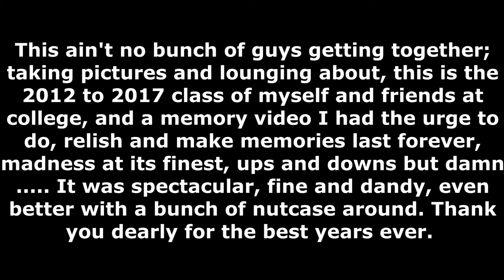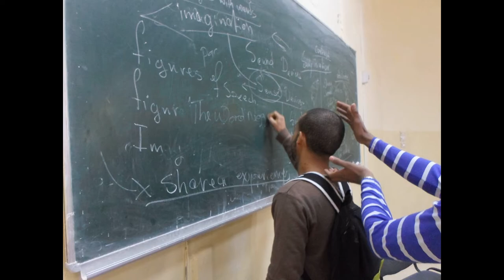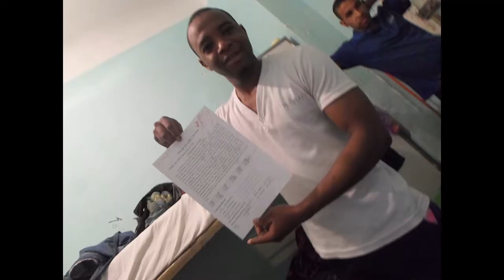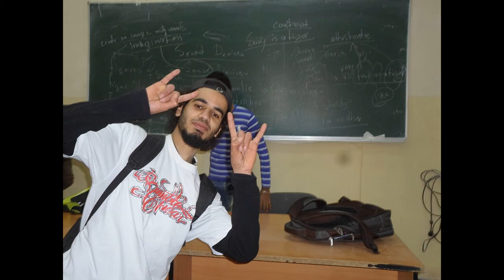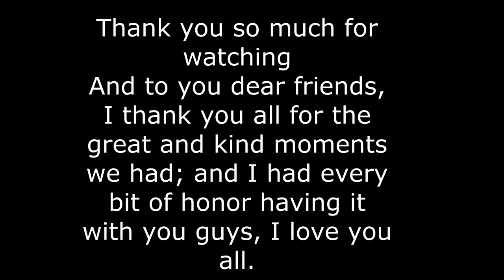The 2012-2017 class of the LMD "Anglo-Saxon Literature" memory video 😎😎❤️😂 - Ouargla Kasdi Merbah.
Howdy folks!!

Myself and tons of friends are what you see here, into the sharings, fun, serious and crazy all of it five years of hard work, brotherhood and friendhsip; is yet a memory video I had the urge to do, relish and make memories last forever. There was madness at its finest, there was also ups and downs throughout several years of challenging aspects. But damn, we pulled it off nonetheless, it was spectacular, fine and dandy, even better with a bunch of nutcase around hahaha!! Check them out and have fun while you do.